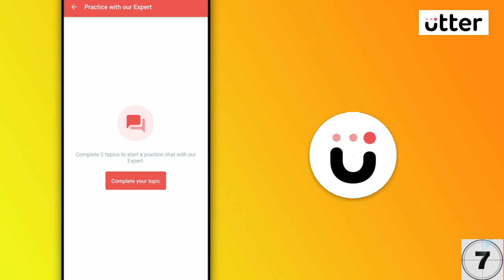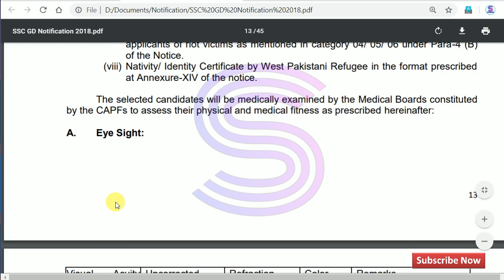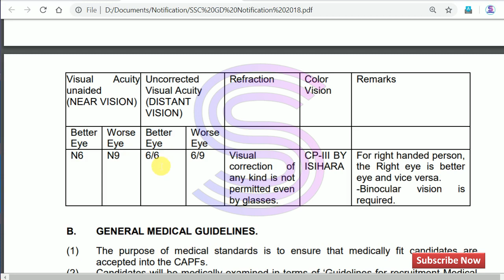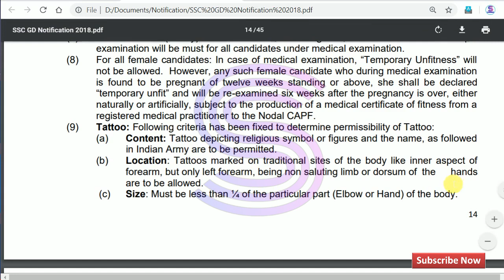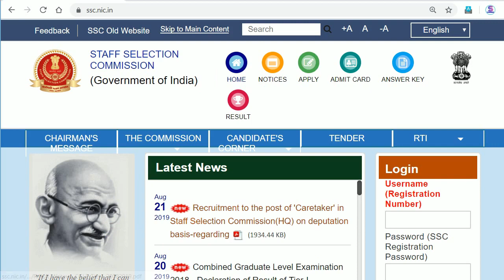SSC GD Medical Test Details बहुत बड़ी खबर // SSC GD Medical Test main kaya kaya hota hai // SSC GD